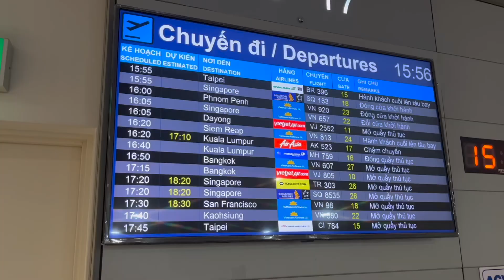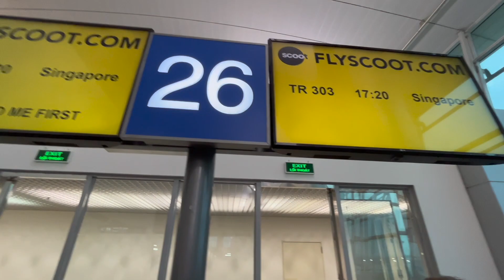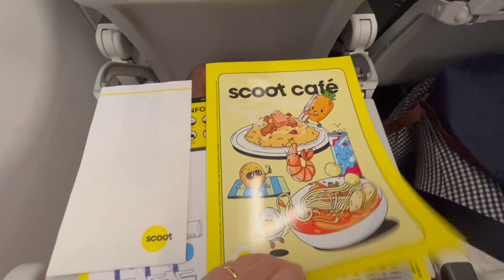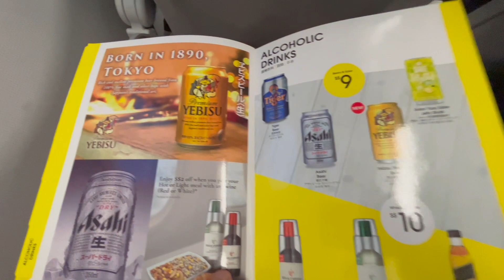TRIP REPORT / SCOOT A321NEO Ho Chi Minh - Singapore [ECONOMY CLASS]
Today's video is all about my recent trip with SCOOT from Ho Chi Minh to Singapore. First off, I have to say that I was pleasantly surprised with how affordable the flight was. But don't let the low price fool you - the quality of service and experience was definitely not compromised.

Once on board, I was impressed with the level of service provided by the SCOOT cabin crew. They were friendly, attentive, and always had a smile on their faces. The flight itself was comfortable and I appreciated the extra legroom that SCOOT offers. The inflight meals were delicious and there were plenty of entertainment options to choose from.
Overall, I had a great experience flying with SCOOT and would highly recommend it to anyone looking for an affordable and enjoyable flight.